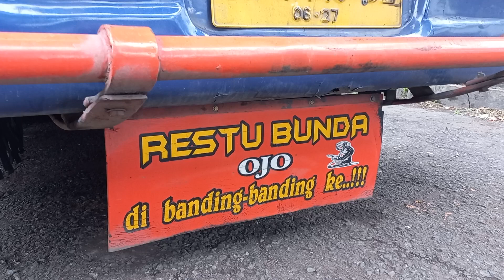Ojo dibandingke 'Restu Bunda' Bus ALS 345 tiba di Terminal Arjosari Malang